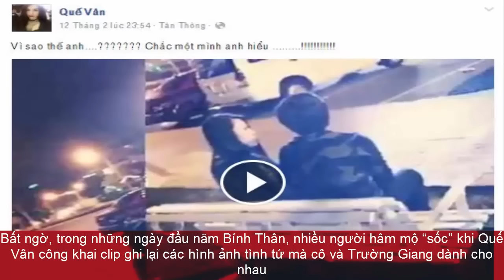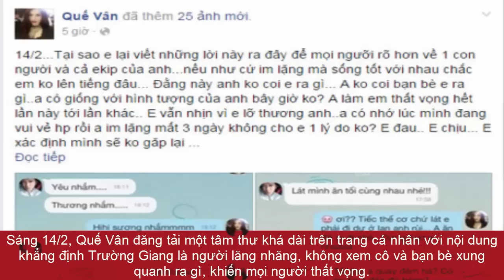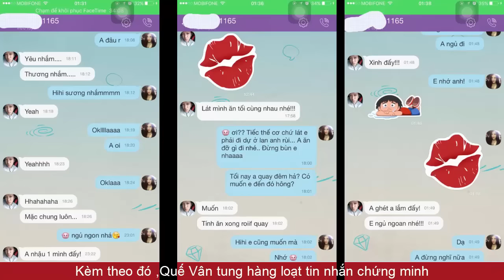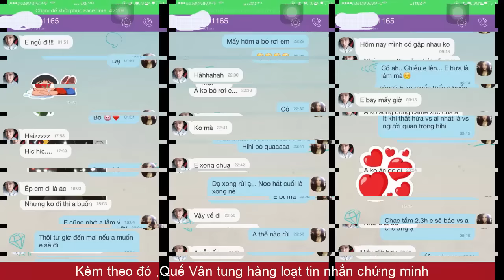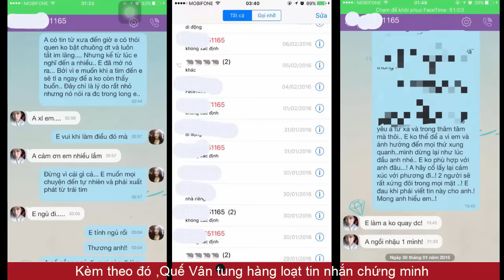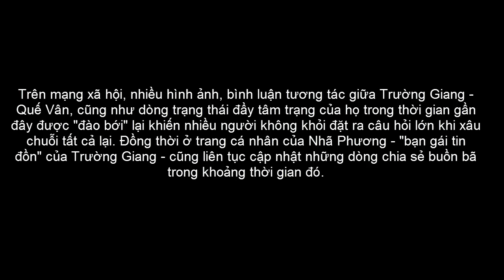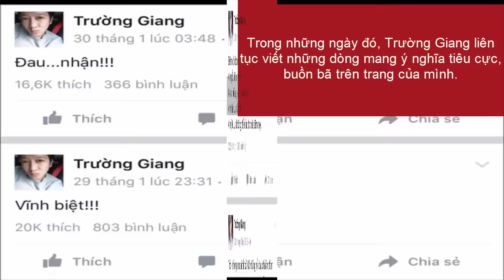Trường Giang Nhã Phương - Scandal Trường Giang bị tung hàng loạt bằng chứng tố lăng nhăng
Trường Giang Nhã Phương - Scandal Trường Giang bị tố lăng nhăng
Nữ người mẫu đăng tâm thư khá dài trên trang cá nhân với nội dung tố Trường Giang là người vô tình, nhiều lần làm tổn thương tình cảm của cô.
Sáng 14/2, Quế Vân đăng tải một tâm thư khá dài trên trang cá nhân với nội dung khẳng định Trường Giang là người lăng nhăng, không xem cô và bạn bè xung quanh ra gì, khiến mọi người thất vọng. Đồng thời cô cũng nhận định về Nhã Phương là người có thái độ cư xử không đẹp như hình ảnh bên ngoài.

Mở đầu, nữ người mẫu nhắc về chuyện Trường Giang khiến cô thất vọng hết lần này đến lần khác nhưng Quế Vân vẫn cố gắng nhịn vì lỡ thương anh. Quế Vân còn gợi lại lần cô bị tổn thương khi thấy nam danh hài và Nhã Phương cầm tay nhau đến nhận giải Mai Vàng. "Lúc cầm tay cô ấy, anh có thấy xấu hổ và hổ thẹn với em không?", cô hỏi trong tâm thư.

Tiếp sau đó, Quế Vân còn cho biết rằng cô từng bị ê-kíp của Trường Giang ngăn cản cả hai đến với nhau khiến cô phải bỏ về vì lòng tự trọng khi mới bên anh hạnh phúc được một ngày. Nữ người mẫu cũng chia sẻ cô từng có ý định rời xa Trường Giang vì biết anh vẫn còn thương người cũ và nhiều lần khiến cô đau lòng khi nhìn thấy hình ảnh hai người họ bên nhau.

Tối 13/2, Quế Vân bất ngờ đăng tải loạt hình ảnh, tin nhắn và clip công khai mối quan hệ với nghệ sĩ hài Trường Giang lên trang cá nhân. Trong đoạn clip, những hình ảnh ghi lại khoảnh khắc họ bên nhau thân thiết cũng như tin nhắn hỏi han từ hai phía khiến nhiều người đặt nghi vấn Trường Giang hẹn hò Quế Vân, tuy không chắc chắn mối quan hệ này bắt đầu từ bao giờ và có đang tiếp diễn hay không?.

Trên mạng xã hội, nhiều hình ảnh, bình luận tương tác giữa Trường Giang - Quế Vân, cũng như dòng trạng thái đầy tâm trạng của họ trong thời gian gần đây được "đào bới" lại khiến nhiều người không khỏi đặt ra câu hỏi lớn khi xâu chuỗi tất cả lại. Đồng thời ở trang cá nhân của Nhã Phương - "bạn gái tin đồn" của Trường Giang - cũng liên tục cập nhật những dòng chia sẻ buồn bã trong khoảng thời gian đó.